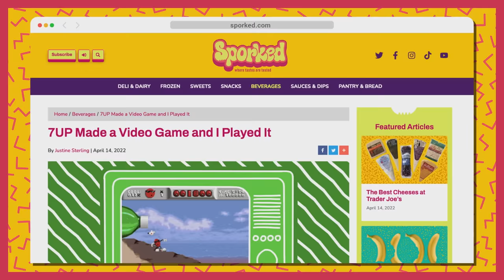International Wedding Foods Taste Test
Where in the world do these international wedding foods come from? GMM # 2183